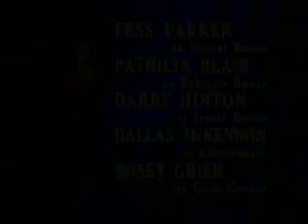Daniel Boone Season 6 Episode 19 A Matter of Vengeance